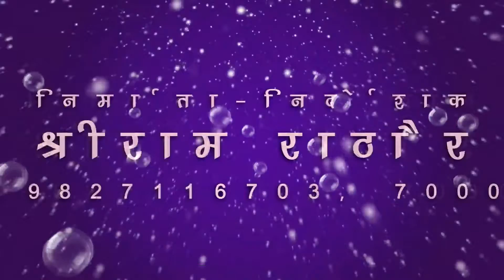cg panthi चन्द्रभूषण नवरत्न japo ho japo japo satnamजपो हो जपो जपो सतनाम chandrabhusan navratn SB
Song : japo ho japo japo satnam
गीत : जपो हो जपो जपो  सतनाम
Album :
एल्बम :
Male Singer : chandrabhusan navratn
गायक : चन्द्रभूषण नवरत्न
Female Singer : kunti navratn
गायिका : कुंती नवरत्न
Lyrics : chandrabhusan navratn
गीतकार : चन्द्रभूषण नवरत्न
Music Director :
संगीतकार :
Producer : Shri Ram Rathore
निर्माता : श्रीराम राठौर
Director : Shri Ram Rathore
निर्देशक : श्रीराम राठौर
Language: Chhattisgarhi
भाषा : छत्तीसगढ़ी
Genre : satnam bhajan panthi geet
शैली/ विधा : सतनाम भजन, पंथी गीत
Recordist : Nanki ji
रिकॉडिस्ट : ननकीजी
सर्वाधिकार सुरक्षित है : एस.बी.म्यूजिक इंटरटेनमेंट्स छत्तीसगढ़, भारत